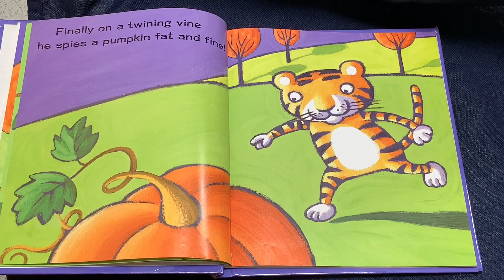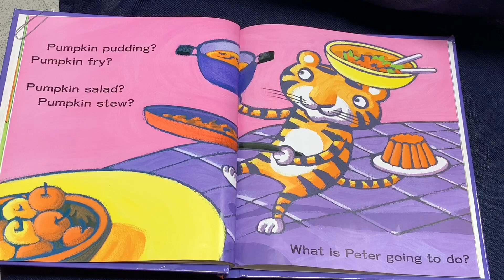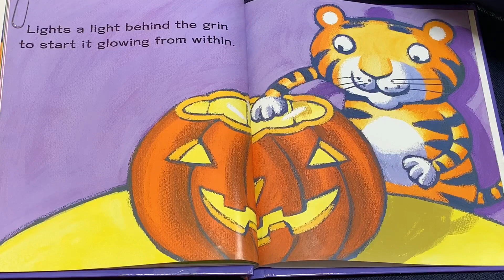(Calabazas 2) Tiempo de Cuentos